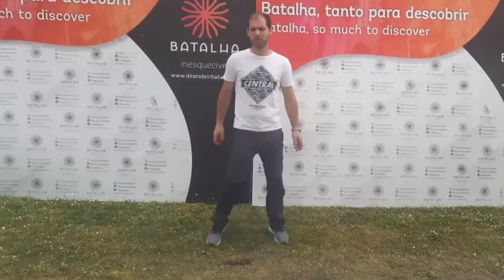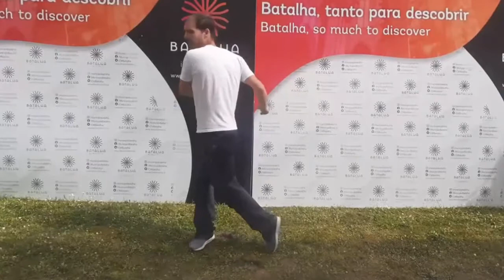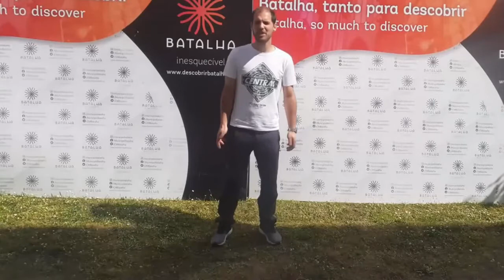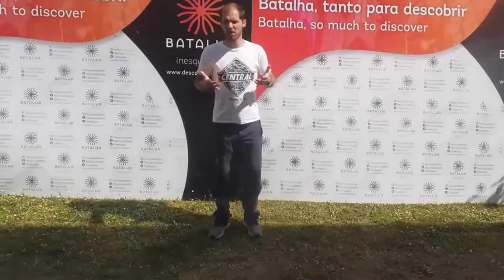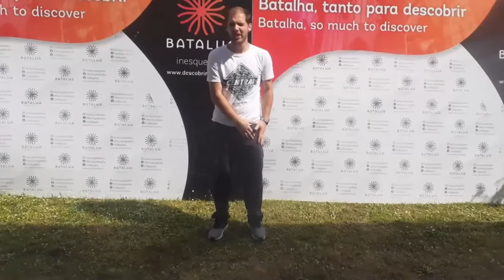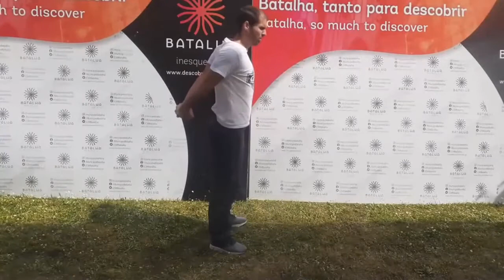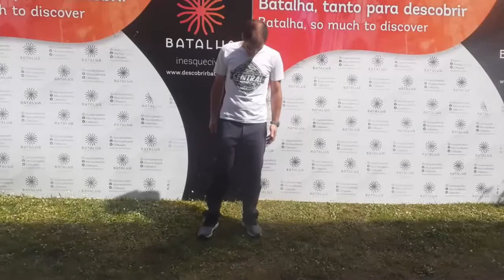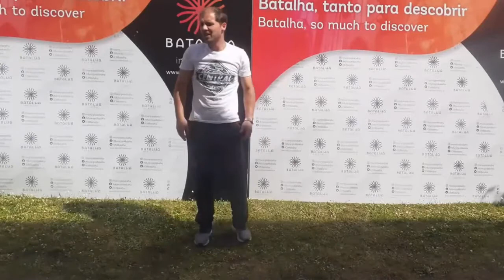Programa “A Batalha oferece-lhe Desporto e Cultura” - MOVASENIOR - Atividades para Seniores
O Professor Gonçalo Duarte leva até si mais uma aula de ginástica geriátrica.
O exercício físico é fundamental para evitar as limitações funcionais contribuindo, também, para a saúde mental.